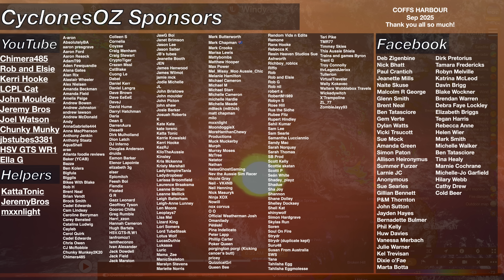Australia: Severe Thunderstorm Threat Replaced With a QLD Tropical Low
Powerful severe thunderstorms appear to be behind us as the tropical low in northern Queensland really ramps up. It is now nearing on cyclone status, with more strengthening possible today and the really heavy rainfall that's likely to cause major flooding in much of northern and northwestern Queensland from today. There is also another cyclone risk for northern WA, north of Broome.

Video Chapters:
Introduction: 0:00
North QLD Tropical Low Forecast: 0:43
Major Flooding in Far North QLD: 5:15
Southeast QLD Storm Forecast: 8:48
New Years Eve Forecast: 10:13
Cyclone Grant and a Big Surprise for Broome: 12:08
Closing Messages: 14:23